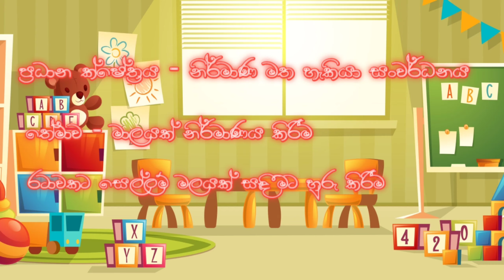මාලයක් හදමු , උදාන පෙර පාසල, Kids lessons , පුංචි ළමයින්ගේ අත හුරු කරමු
අපගේ දැක්ම -

සෙනෙහසින් පිරි , පූර්ව ළමාවිය දරුවන් තුල මානව දයාව හා වටිනා මිනිස් ගුණාංග ඇති කර හදවතත් , මනසත් යාකොට බුද්ධිය පුබුදවා රට ජාතිය නැංවීමට අත්වැලක් වීම

පෙර පාසල් දරුවන් සදහාම වෙන් වූ පන්ච විද නිපුනතා

1. ශාරීරික නිපුනතා සංවර්ධනය
2. පුද්ගල හා සමාජ සංවර්ධනය
3. සන්නිවේදන කුසලතා සංවර්ධනය
4. නිර්මාණාත්මක හා සෞන්දර්යාත්මක හැකියා සංවර්ධනය
5. විශ්ලේෂණ හා ගැටලු විසදීමේ හැකියා සංවර්ධනය

ඉතා සරලව සිංහල මාධ්‍යයේන්

ඉහත පාඩම ගැන

ප්‍රධාන ක්ෂේත්‍රය - නිර්මාණ මත හැකියා සංවර්ධනය

තේමාව - මාලයක් නිර්මාණය කිරීම

රටාවකට සෙල්ලම් මලයක් සෑදීමට හුරු කිරීම
මෙහය වීම

උපදේශිකා - ජී . එච් . එම් . ලලිතා රෝහිණි (dip in)
උදාන පූර්ව ළමාවිය සංවර්ධන මධ්‍යස්ථානය
පොත්තුක්කුලම
පල්ලම